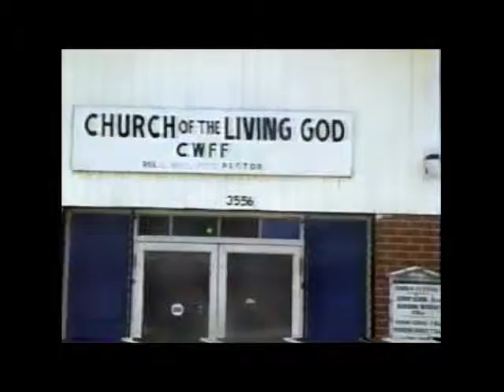1998 Walker Williams Family Reunion p4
My brother Clifford loves his family as much as I love mine. It was important for me to documents these memories for him.